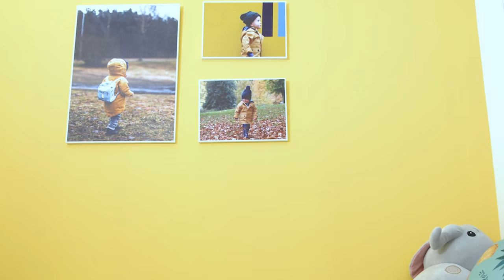Gỗ An Cường | Không Gian Sống Linh Hoạt Trong Căn Hộ 3 Phòng Ngủ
Đối với các gia đình đa thế hệ, nỗi băn khoăn lớn nhất là làm sao để có một không gian vừa có thể kết nối các thành viên trong gia đình mà mỗi người vẫn luôn có không gian riêng tư?

Căn hộ 3 phòng ngủ là câu trả lời hoàn toàn phù hợp và là giải pháp an cư lí tưởng cho mọi gia đình.

Vậy thiết kế và sắp xếp căn hộ 3 phòng ngủ sao cho hợp lí? Cùng An Cường khám phá căn hộ 3 phòng ngủ được thực hiện bởi BACAY Interior Design & Build các bạn nhé!
CÔNG TY CỔ PHẦN GỖ AN CƯỜNG
Địa chỉ: 702/1K Sư Vạn Hạnh, Phường 12, Quận 10, TP. Hồ Chí Minh

⏰ Thời gian làm việc: Từ Thứ Hai đến Thứ Bảy (8:00 - 17:00)
FOLLOW CHÚNG TÔI:
© Bản quyền thuộc GỖ AN CƯỜNG
© Copyright by GỖ AN CƯỜNG (Do not Reup)